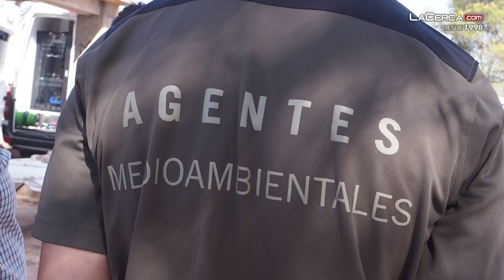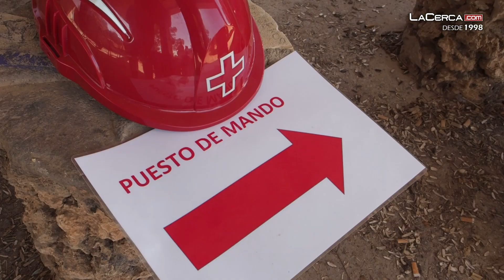La detección temprana de los incendios forestales, fundamental para conservar los espacios naturales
- Para evitar que los incendios forestales se descontrolen, la prevención es la clave. Pese a los esfuerzos en educación y concienciación, estos desastres siguen ocurriendo con frecuencia. Es por ello que la detección temprana se vuelve fundamental para actuar de manera rápida y eficiente.